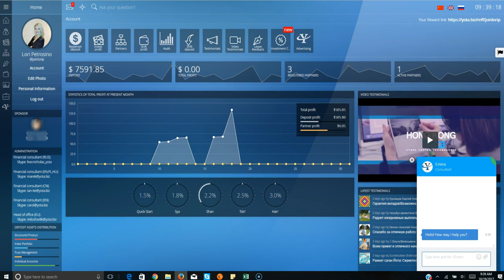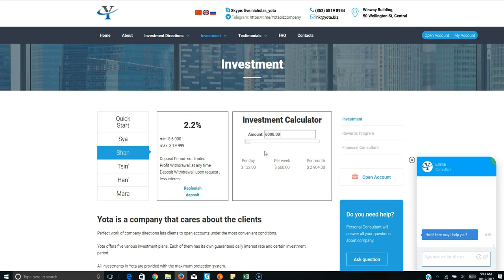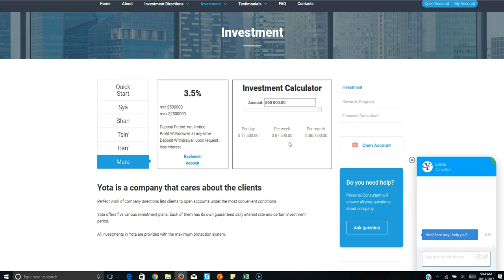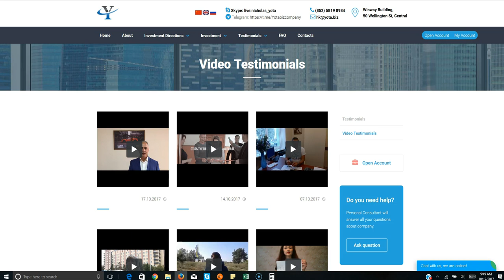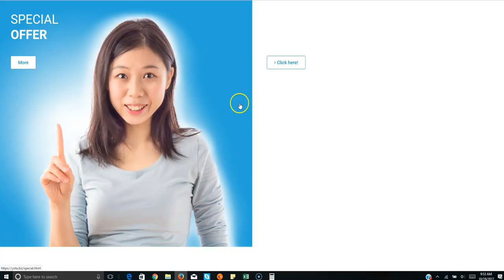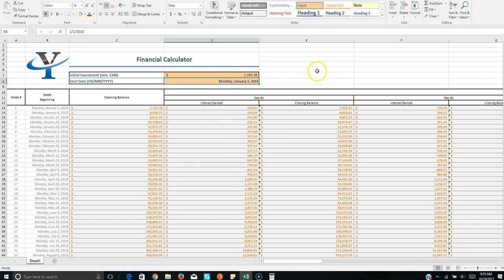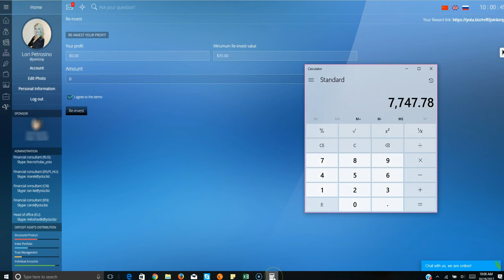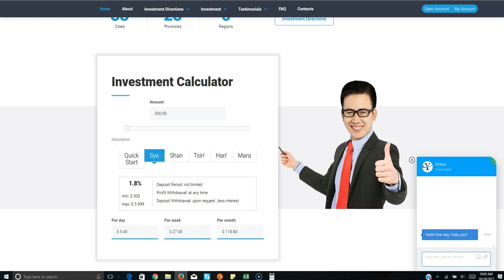Yota Biz Review (English) - What You Need To Know | 30 Day Yota Investigation Results!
🔴 Do you need a Fully Automated Income, That you can earn while you sleep?
▶️If So Join Our Global TeamBuild For A One-Time $97
“We Help You Build Your Online Money Machine”

Make $425 In 24 to 48Hours With Just A SmartPhone!

-Minimum Investment For Passive Income: $35

-Average Earnings: 1.5%  to 3.5 Daily

-Referral Commission: 2% to 7% of Earnings!!!

-Established Date: 2013

-Basis Of Operations: Together with traditional services of investment companies, Yota has created its own unique product range: Index Portfolio, Structured Products, Trust Management and Individual Investment Accounts.

-Unique Feature: Most Lucrative Compounding & Reward Structure Ever!

-Average ROI:150% Minimum to Unlimited!

-Compounding: Yes (Best I Have Ever Seen)